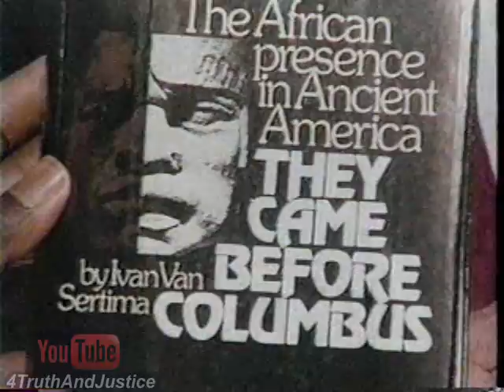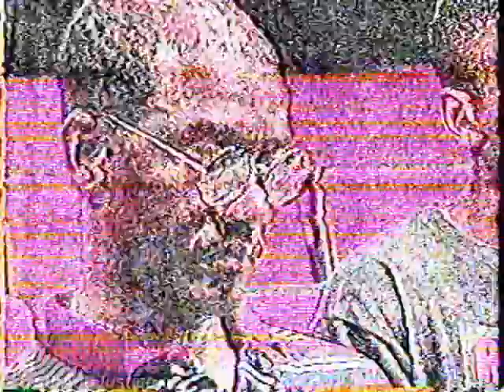Ivan Van Sertima on FTP-Part2B: The African Presence in Ancient America (Before Christ)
For the People: Part 2B of a 4 Part interview with anthropologist and historian, Dr. Ivan Van Sertima of Rutgers University. The interview was conducted in 1995 by the late Listervelt Middleton.

Part1 (Segments A, B, & C) of this interview is available in the videos section of this channel.